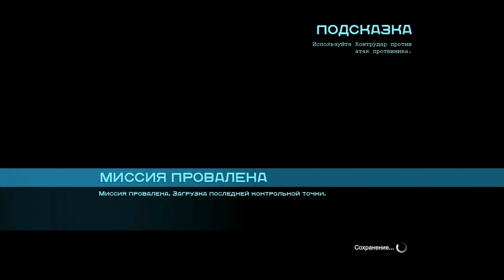Batman: Arkham Origins (PS3; Hard) Часть 6